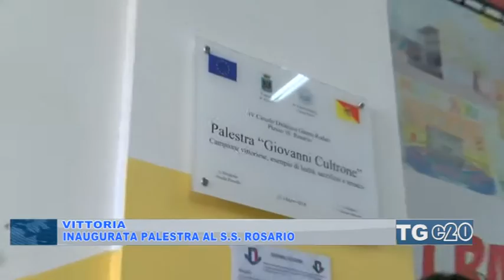Inaugurata palestra al SS.Rosario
E' stata inaugurata stamani a Vittoria la palestra ristrutturata del plesso SS.Rosario. E' stata intitolata al campione italiano di Atletica Leggera Giovanni Cutrone.